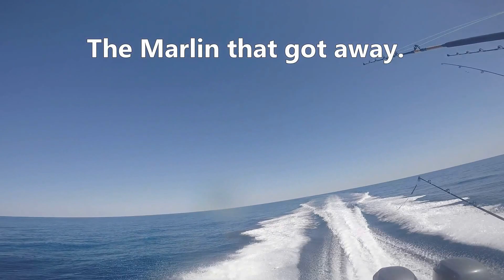Fishing in Orange beach Alabama (Dorado,Tuna,Grouper,and Blue Marlin)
Sorry about the bad video of the marlin. Are Camera man  was a little excited at the moment..

Song:Ty Dolla $ign - Blasè